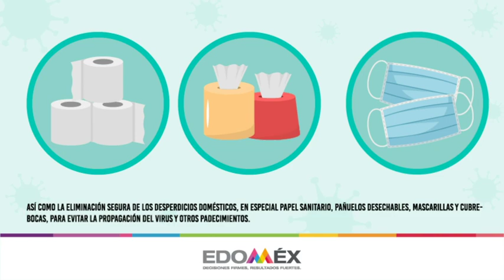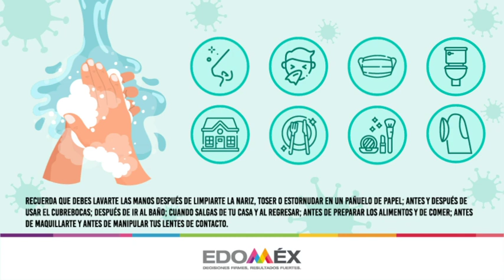Día Mundial Mundial de la Higiene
Cada 3 de septiembre se celebra el Día Mundial Mundial de la Higiene. Es importante mantener siempre buenos hábitos  para tener una salud óptima y vivir en plenitud. En estos tiempos de pandemia,  debemos vigilar más que nunca nuestra higiene y cuidar de los nuestros.
Mantén limpia tu casa, tu lugar de trabajo, así como los lugares públicos. No olvides tener una excelente higiene personal y tirar la basura en su lugar.
Los hábitos de higiene inciden, de manera positiva, en la salud y previenen posibles enfermedades e infecciones.